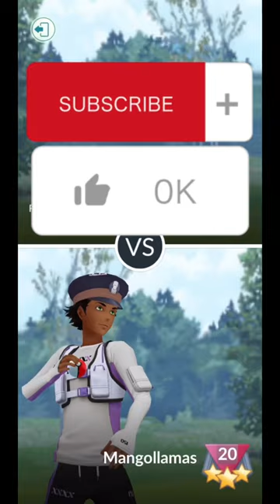Fully Rock Crab In The Evolution Cup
I make a video everyday and I post multiple shorts everyday. 🔥🔥🔥🔥